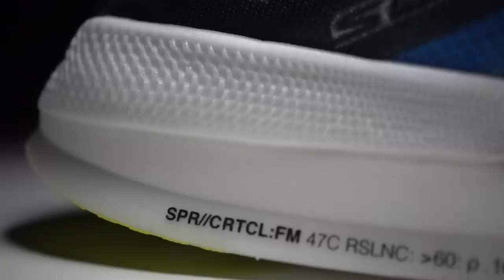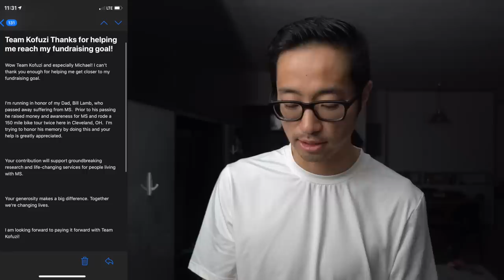Skechers Performance Speed Elite - First Run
Skechers Performance has been teasing (testing) its foray into the carbon plated marathon shoe market for months, but the wait is finally over. I bought a pair of the production version of this shoe and took it out for my tempo run.

TLDW: the shoe is fast, but it's not soft enough. It's more like a traditional road flat than it is a super shoe.

Running footage shot on:
insta360 one r (paid link)

The charity runner of the week is John Henry, who is running the London Marathon and raising money for the NYRR Team for Kids

Last week's charity runner of the week was Brad Lamb